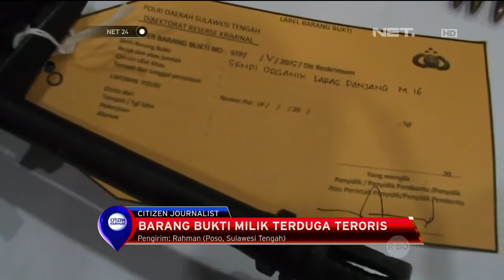Polisi rilis bukti terduga teroris santoso - NET24